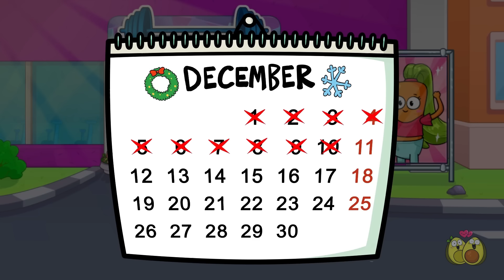Conheci Uma Sereia Grávida | PERNAS LONGAS VS PERNAS CURTAS, POR CASAL ABACATE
Cado🥑 foi pescar🎣 e acidentalmente conheceu uma sereia grávida🤰🧜‍♀️ e seu namorado! E o casal de sereias o pega😨 e o leva para o mundo subaquático!🤴

Cado conseguirá fugir🏃‍♂️ e voltar para Ava🥑?👍
Ou ele viverá com as sereias para sempre?👎

ASSISTA NOSSO NOVO EPISÓDIO SOBRE sereias, gravidezes e namorados E DESCUBRA!

00:00 EU VS MINHA NAMORADA
2:15 MUNDO SUBAQUÁTICO
5:24 ALTO VS BAIXO
9:11 TRUQUES COM PERNAS LONGAS
13h35 HORÁRIO DE VERÃO
18:06 SEREIA GRÁVIDA
22:20 EU VS RAINBOW FRIENDS
25:33 ANJO VS DEMÔNIO
29:31 VIDA RICA VS VIDA POBRE
33:26 PROBLEMAS DE GRAVIDEZ

O quê ?? Ava e Cado abriram uma Loja👚👕🩳? Confira o que eles têm para vender